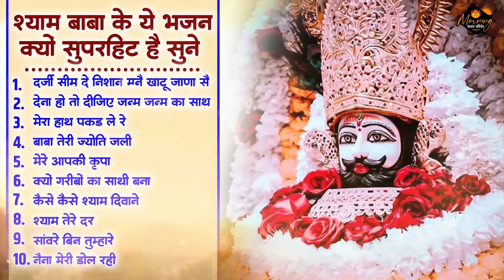श्याम बाबा के सुपरहिट भजन| दर्जी सीम दे निशान मनै खाटू जाणा सै | Khatu Shyam Baba Ke Nonstop Bhajan